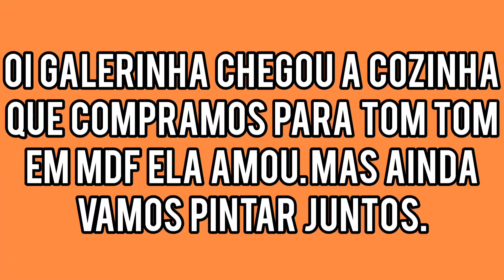compramos a cozinha que ela tanto queria❤️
galerinha a tom tom queria muito uma cozinha deste modelo as em MDF,e depois de tantas pesquisas achamos essa em MDF cru com preços mais em conta.acabamos comprando e como a tom tom gosta muito de experiência vamos pintar juntas e mostrar tudo p vcs.nos próximos vídeos